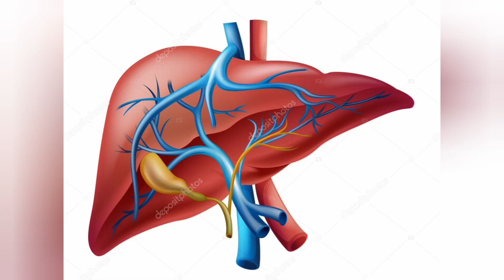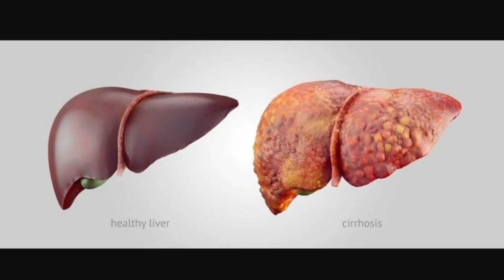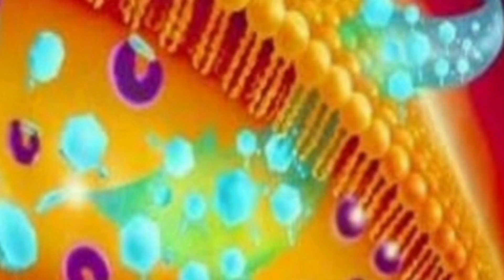Meftal spass information in TELUGU ||SREE PHARMA || Menstrual pains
టాబ్లెట్ గురించి పూర్తి వివరాలు తెలుగు లో వివరించడం జరిగింది... ఈ వీడియో లో ఖచ్చితంగా విలువైన సమాచారం పొందుతారు...